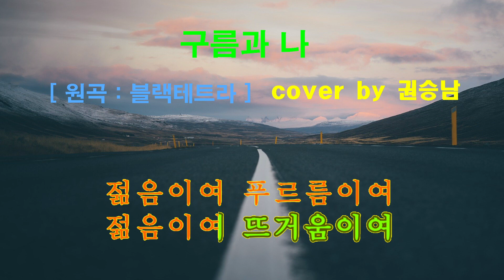구름과 나 - LIVE COVER 권승남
대학 가요제 6탄 - 구창모의 탄생...전설의 시작 ^^